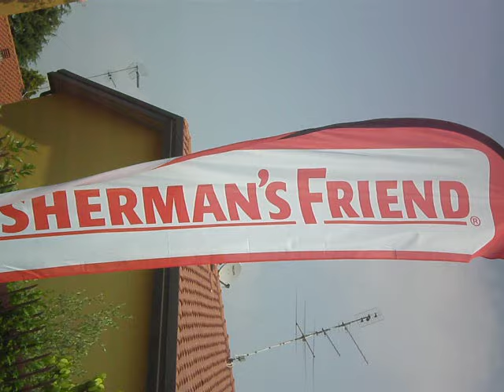FISHERMAN'S FRIEND STRONGMANRUN - San Vittore olona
6 Giugno 2015 - Very very strong:)